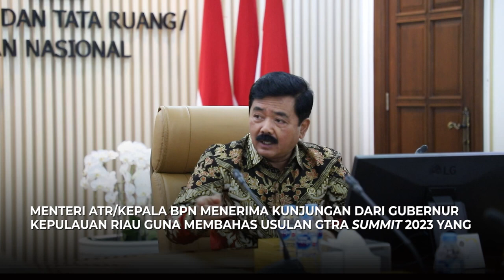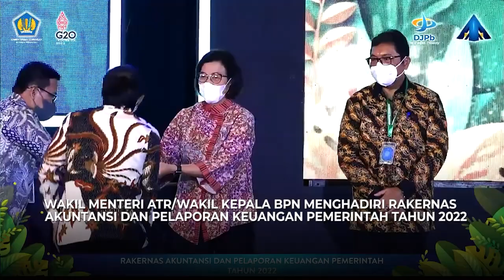repost [ATRBPN UPDATE ]EDISI 19 - 23 SEPTEMBER 2022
Halo SobATRBPN, untuk mengawali pekan terakhir di bulan September, yuk kita simak kegiatan Menteri ATR/Kepala BPN @hadi.tjahjanto dan Wamen ATR/Waka BPN @rajaantoni selama sepekan ke belakang melalui video ATR/BPN Update ini.